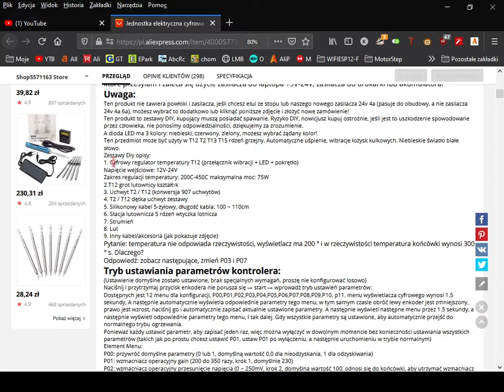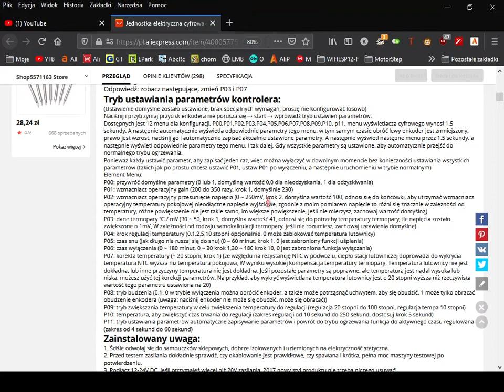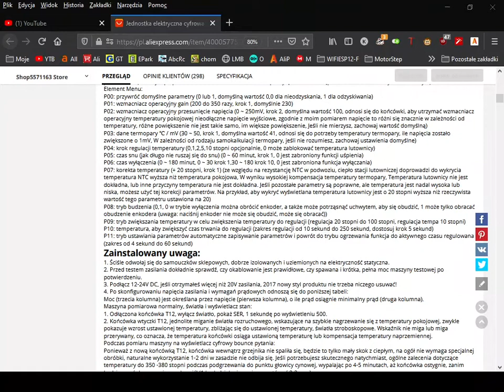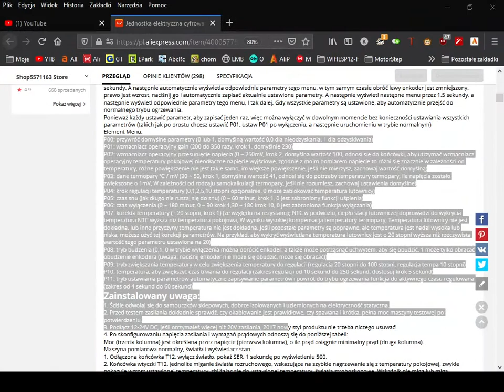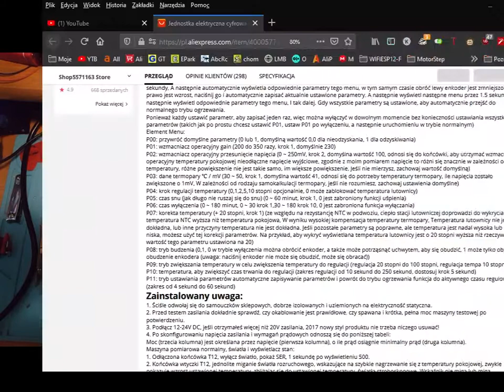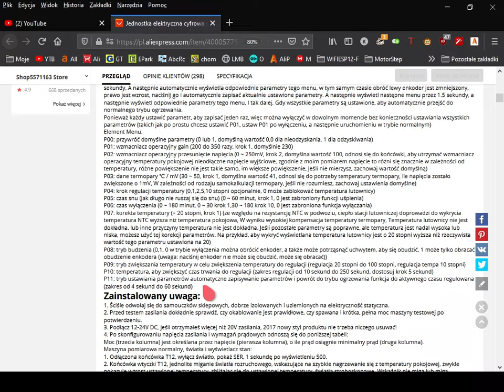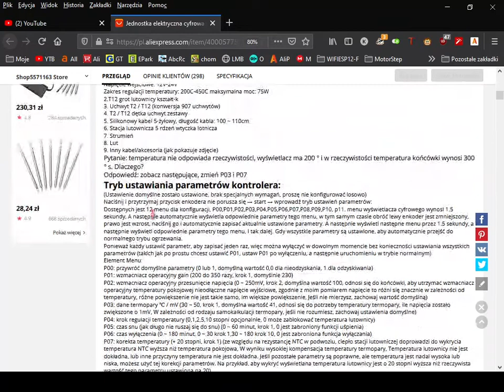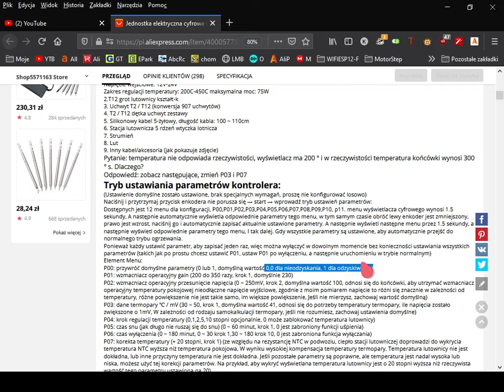Lutownica T12 - Opcje i parametry do ustawiania.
Ważne sprostowanie...troszkę się zamotalem z tym BOOSTEM i źle wam powiedziałem jak on działa na początku. Zalecam oglądać cały filmik to poprawie się :) Tak to bywa czasami :)

W tym filmiku pokażę wam jak wyglądają opcje takiej najprostszej stacji T12 z aliexpress.

Generalnie jak za te pieniądze to polecam każdemu. A jak ktoś sobie juz przerobi to pod zasilanie z akumulatora od wkrętarki to już bajka.

Oczywiście taka stacja ma tez swoje wady...ale jakie urządzenie ich nie posiada ;)

Na koniec dodam,ze nie wszystkie opcje rozumiem...być może później się dowiem o co kaman. No i kalibracja ...tez ważny i fajny temat do ogarnięcia.

0:00 Wstęp
1:00 Opcje T12
2:20 Kilka informacji o stacji T12
4:12 Tryb BOOST

5:30 Program P00
7:10 P01...nie kumam :)
9:17 P02...nie kumam ;)
11:12 P03...Cos tam już kumam ale to jeszcze nie to :)
12:25 P04...czyli regulacja temperatury.
15:00 P05 czyli przejście w tryb ECO :) redukcja do 200 stopni.
126:40 P06 czyli czas wyłączenia grzania. Mozna kolbę złapać w palce.
18:35 P07 ...na 100% nie wiem czy dobrze to zrozumiałem :)
20:20 P08 czyli wybudzanie stacji kolba i enkoderem.
22:15 P9 czyli tryb BOOST
28:20 P10 czyli czas trybu BOOST
29:28 P11 czyli czas wyświetlania ustawienia
34:20 Test z wybudzeniem...
35:50 Mala rozkmina na sam koniec z inna kolba T12 :)